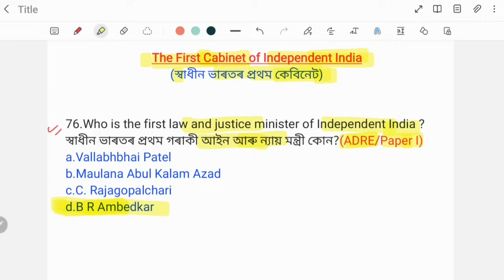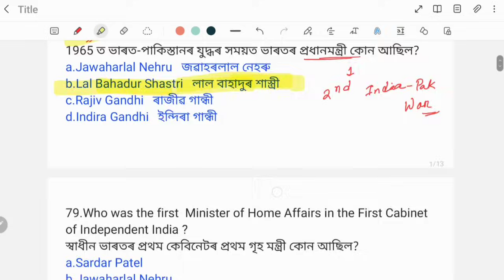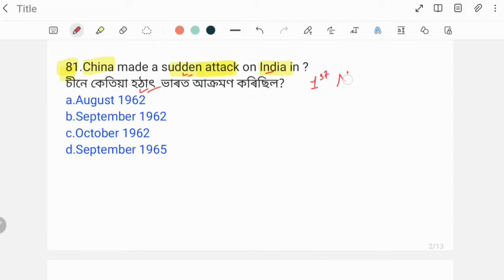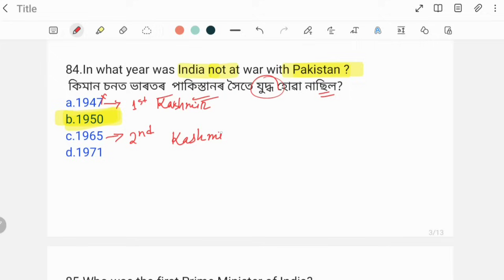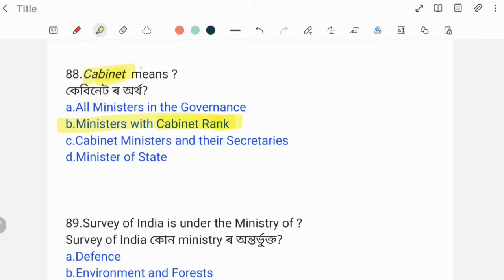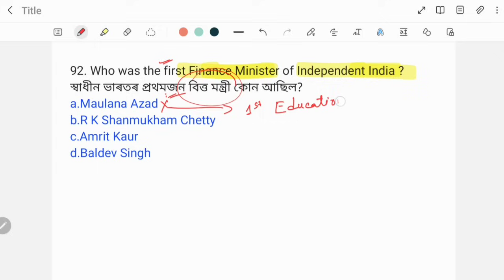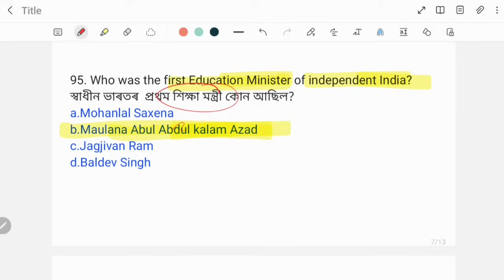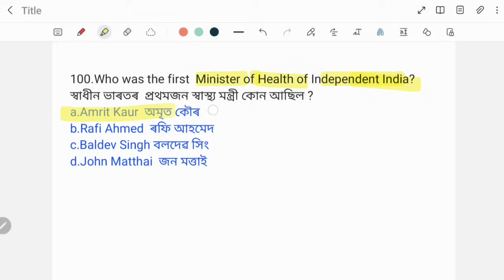(Class-5) প্ৰথম কেবিনেট মন্ত্ৰী🔥 First Cabinet Minister of India for ADRE 2024, Assam Police & TET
First Cabinet Minister of India for ADRE 2024, Assam Police & Assam TET 2024.